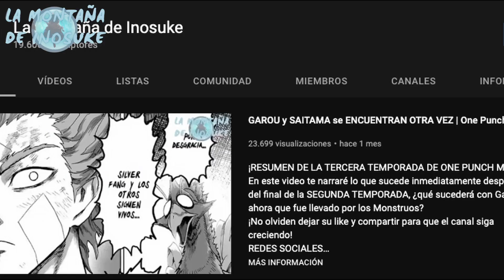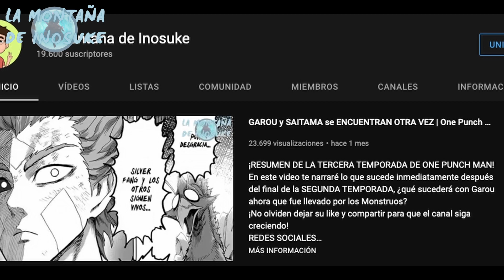EL PASADO DE BELCEBÚ: SEÑOR DE LAS MOSCAS | Record of Ragnarok TEMPORADA 3 | Manga Narrado Pt. 9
¡RESUMEN DE LA TERCERA TEMPORADA DE SHUUMATSU NO VALKYRIE! ¡En este video te narraré el trágico pasado de Belcebu antes de su batalla vs Tesla!
¡No olviden dejar su like y compartir para que el canal siga creciendo!